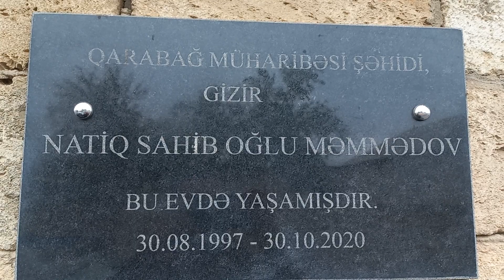30 oktyabr 2022